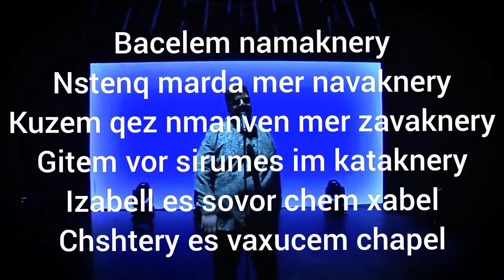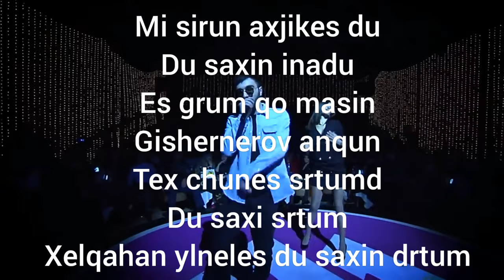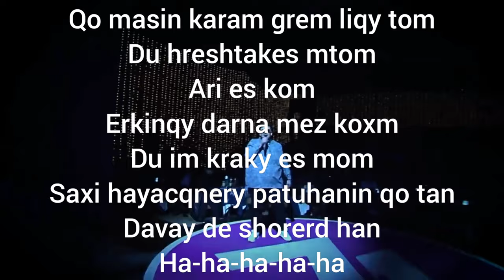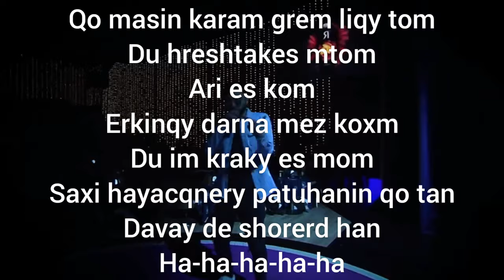Ponch ft. Vnasakar - Izabell (Lyrics)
Ponch ft Vnas - Izabell Lyrics text